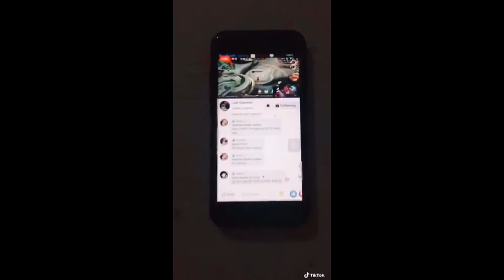Late Gammer Fan Art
Kakatuwang may naniniwalang tao sa akin salamat kakaiyak